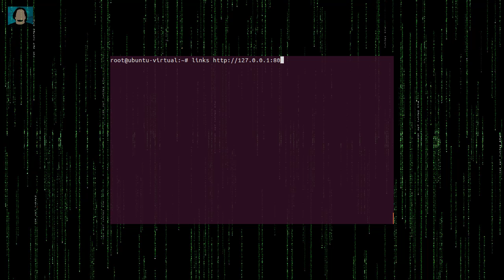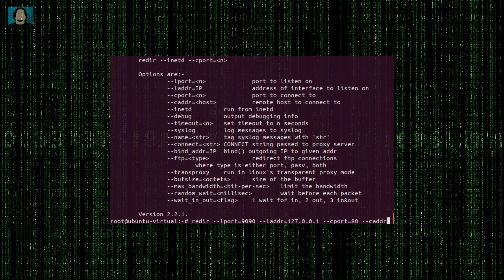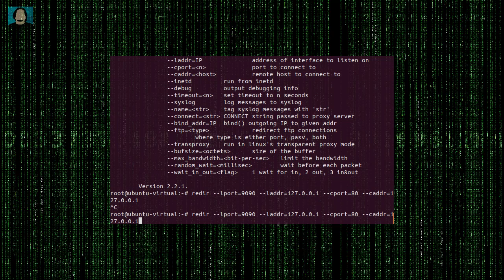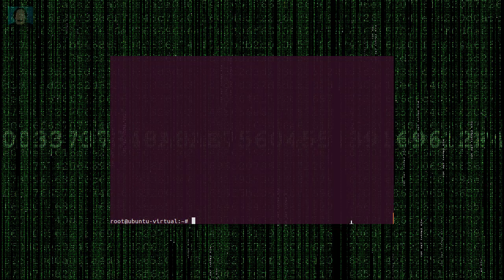Redirección con Redir - Una píldora al Día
Con el comando redir podemos redireccionar cualquier puerto tcp que tengamos en una direccion local de nuestra maquina linux en cualquier interfase a una dirección diferente, ya sea de nuestra maquina, la red local, otra red que podamos alcanzar o internet.